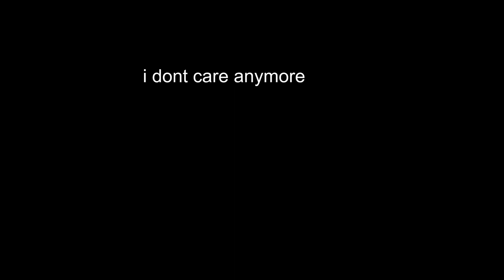I finally finished building yelan, tf you mean 2.8? 😭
and the ratio is cringe 💀💀💀
damn 2.8?
pull the sucrose ganyu lookalike
pull the diona lookalike
and maybe the thighnari mf idk

0:00 sheeshpost
0:37 the actual farming session
1:57 the before
2:10 after but you cant really see anything